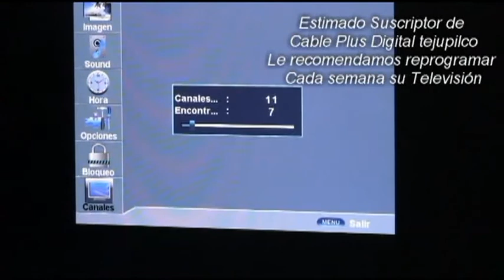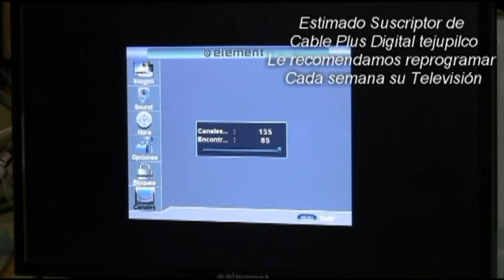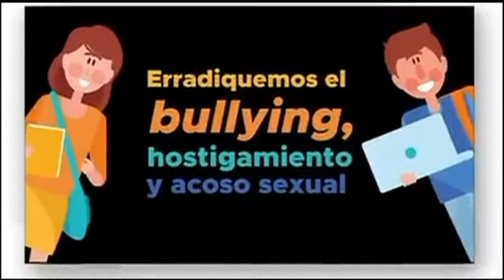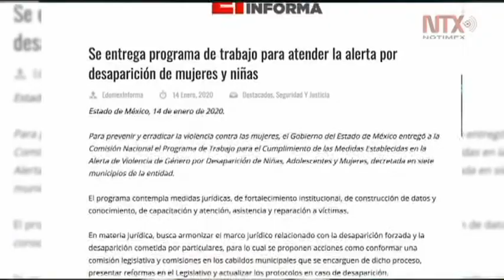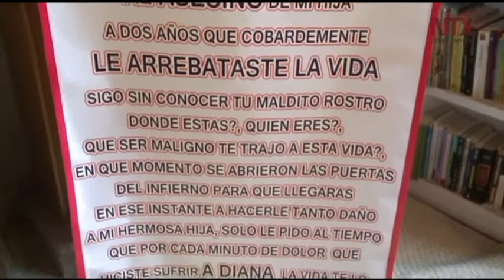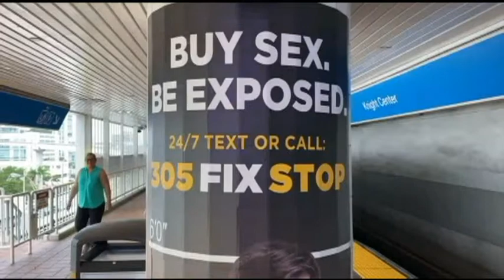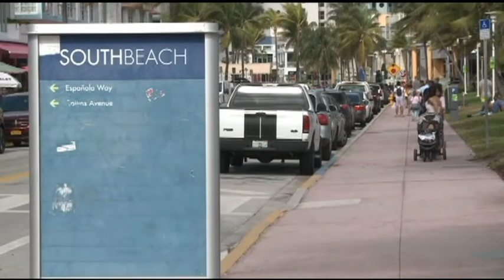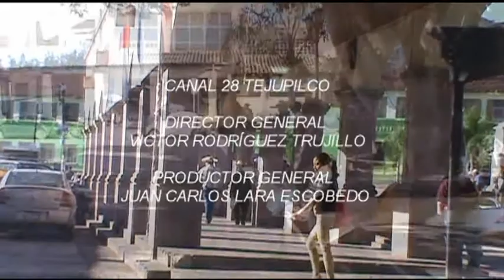NOTICIERO 15 ENERO 2020